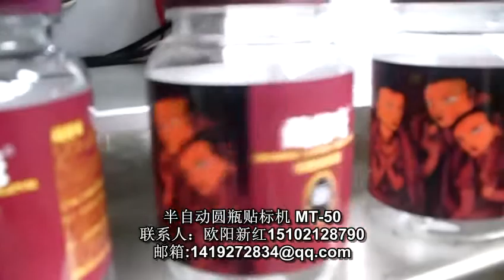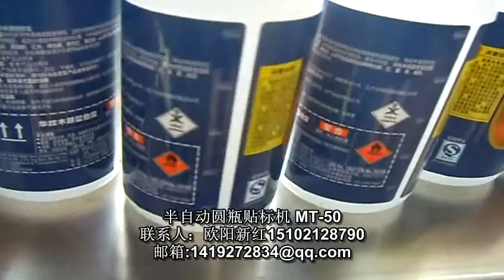stick label machine 貼標簽機器 packing machinery 包裝機械 labeling machine manufactory 貼標機制造商